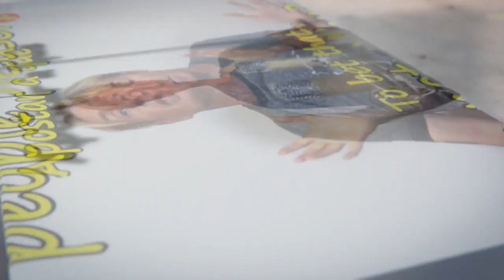Spanish Immersion Courses...just around the corner LightSpeed Spanish